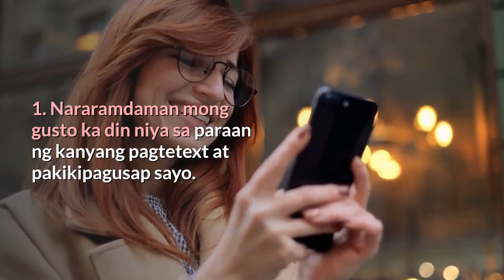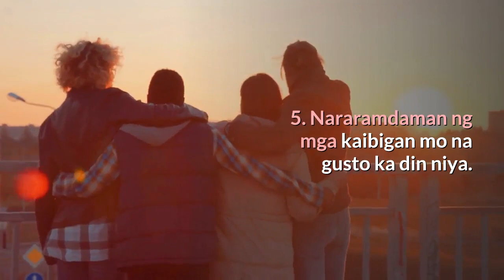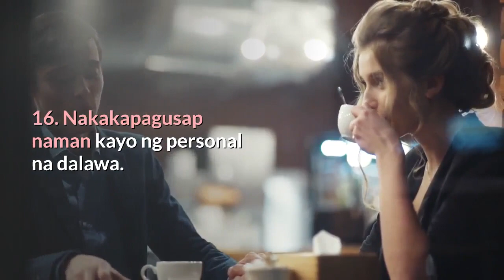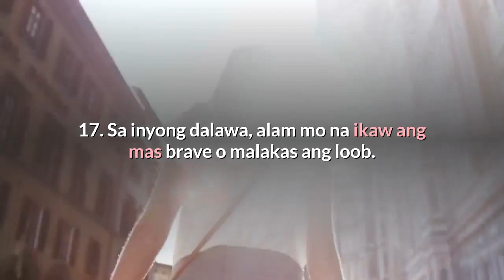Signs Na Ikaw Na Dapat Ang Gumawa Ng First Move Sa Lalaki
Sa video na ito, ipapakita ko sayo signs na ikaw na dapat ang gumawa ng first move sa lalaki.

Ang video na ito ay tungkol sa mga signs na ikaw na dapat ang gumawa ng first move sa lalaki, first move mo na dapat gawin, mga first move ng isang babae, mga first move na dapat gawin mo, mga first move na dapat mong gawin.

Sa video na ito, ipapakita ko sayo ang mga senyales na ikaw ang dapat manligaw, signs na dapat ikaw ang manligaw sa lalaki, mga first move ng babae sa lalaki, panliligaw ng kabataan sa bagong henerasyon, panliligaw lines, patama sa nililigawan.

Ang video na ito ay tungkol sa banat lines.